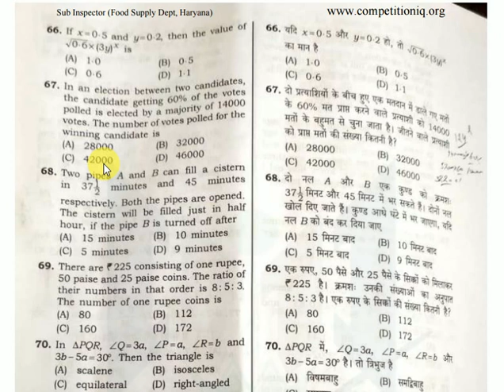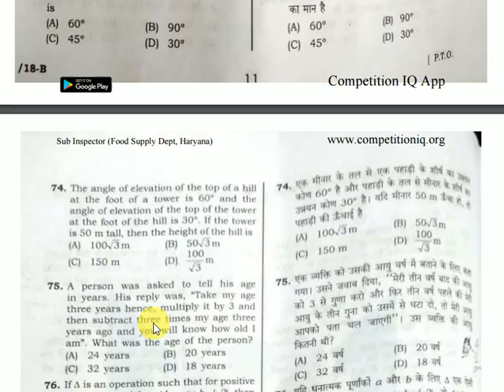Food and Supply Sub Inspector Exam Solution Evening Shift Maths Video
Food and Supply Sub Inspector Exam Solution Evening Shift Maths